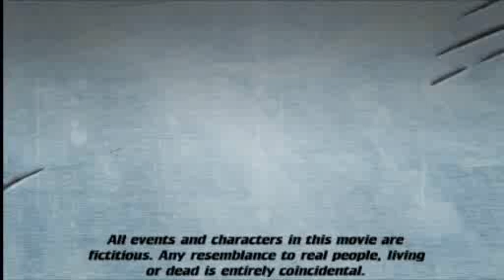Origin of Agent X3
My latest movie involving Agent X3 as she continues her battles with the Monarchy Empire. This gives some background to the Agent X3 character. A movie I made with "The Movies" pc game.
Thanks for all the positive feedback!